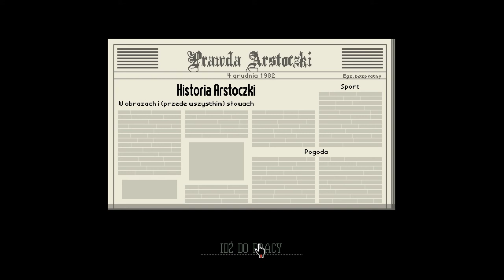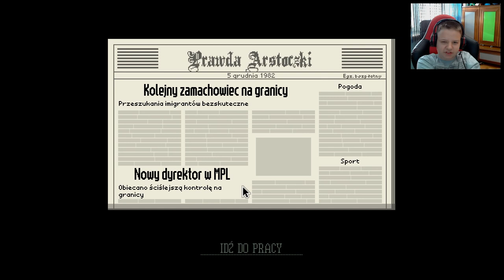Zagrajmy w Papers, Please #12 Kolechanie znowu !?!?!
Witam was w kolejnym odcinku z Papers, Please dzisiejszy dzień w pracy zostanie przerwany przez samobójcę z Kolechi !